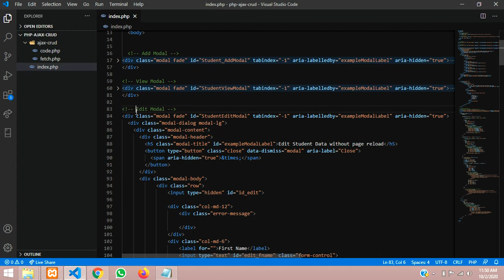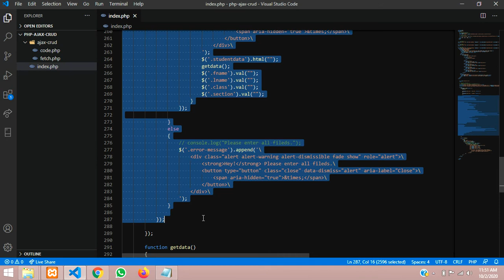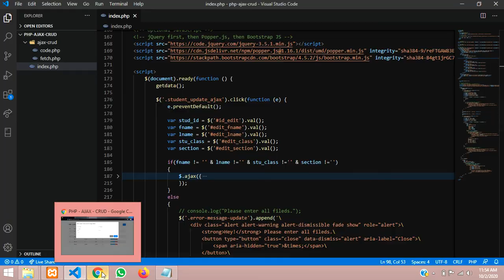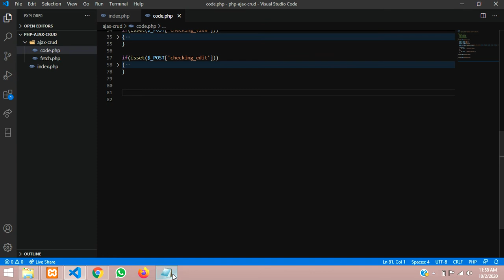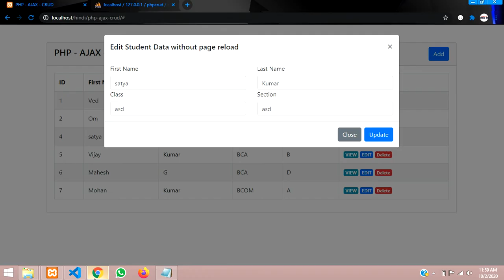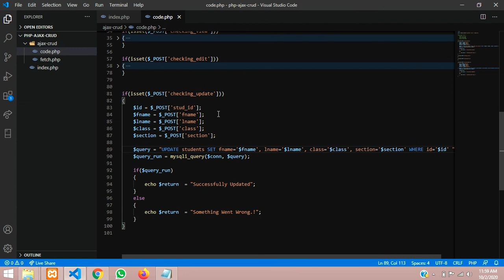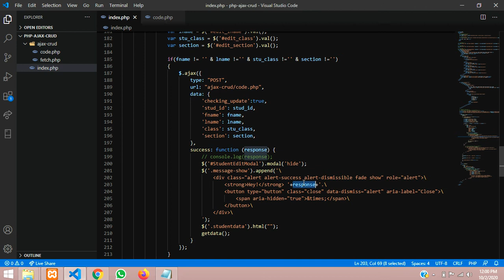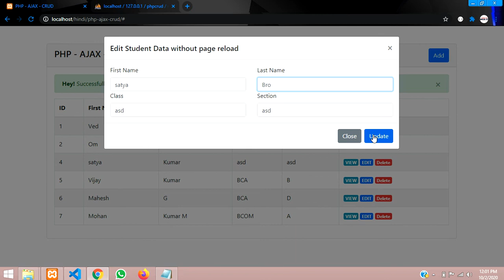PHP AJAX CRUD - 5 | How to update data in Pop up bootstrap modal without page refresh using jquery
Here.. in this video, i have taught about how to update data in a pop up dialog box or pop up modal by its id using jquery ajax in php.